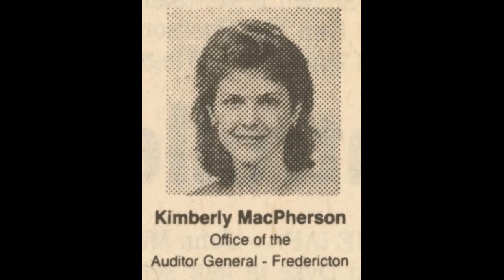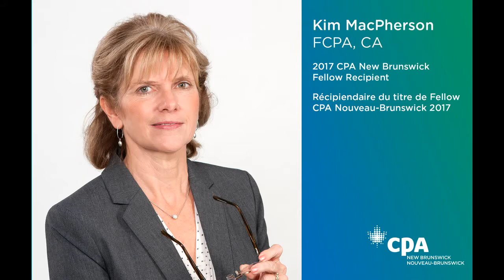Kim MacPherson FCPA